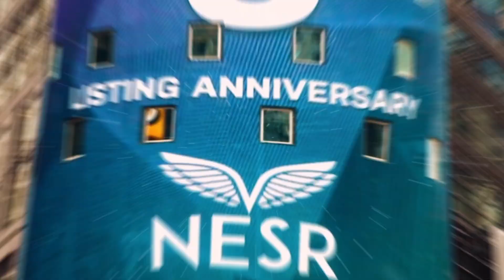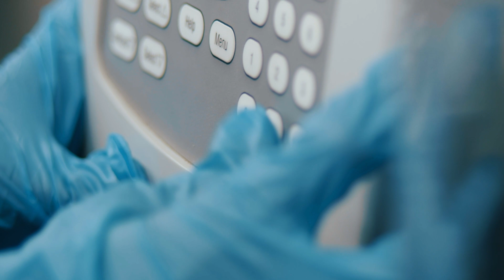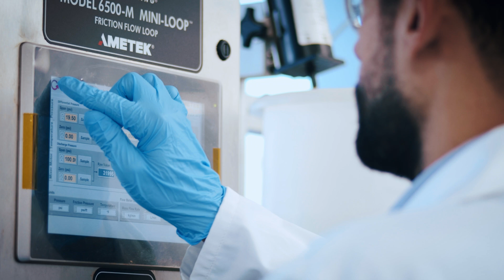NESR Inaugurates Flagship Innovation Center NORI In Saudi Arabia’s Dharan Techno Valley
The NORI facility, located in the heart of Saudi Arabia's industrial research, technology and academic hub, will enhance NESR's ability to drive energy sector research & innovation across the MENA region, while also augmenting the Company's alignment specifically with Saudi Arabia's Vision 2030. A flagship student exchange program with King Fahd University of Petroleum & Minerals ("KFUPM") will further support NESR's leading in-country personnel development & IKTVA investment. NORI also houses the recently acquired W. D. Von Gonten state-of-the-art Reservoir Characterization lab, supporting unmatched Geological & Geophysical research with a particular focus on the burgeoning unconventional resources in Saudi Arabia and across the MENA region. Furthermore, NORI will feature an artificial intelligence ("AI") based Operational Intelligence lab that will support multiple segments, including NESR's rapidly evolving hydraulic fracturing and directional drilling product lines. Key ESG Impact decarbonization technologies and research initiatives will also be domiciled in NORI.